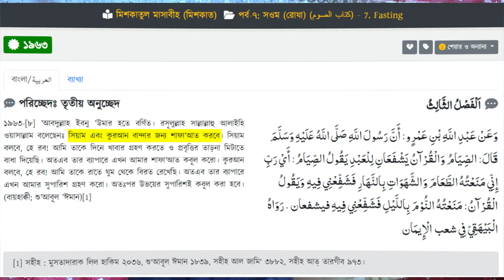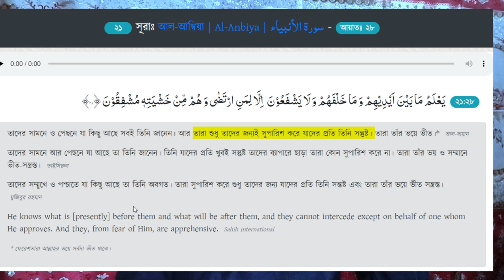প্রশ্ন:শাফায়াত বা সুপারিশ সংক্রান্ত হাদিস গুলো কি কুরআন বিরোধী?জবাব রোহান খান।Hadis Rejected EP33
আল্লাহু আকবার বলা সবচেয়ে বড় শিরক! আমিরুল ইসলাম Vs রোহান খান, হাদিস অস্বীকারকারী সিরিজ 32

*** হাদীস অস্বীকারকারী আহলে কুরআন দাবিদার মুসলিমদের আসল রূপ প্রকাশ ***